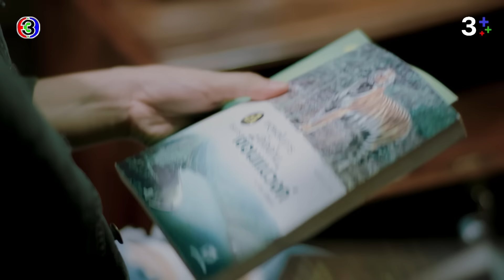FIN | คุณมณี กับ ม.ล.มารตี คือคนคนเดียวกัน | ขวัญฤทัย EP.11 | Ch3Thailand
บทประพันธ์ : เก้าแต้ม
บทโทรทัศน์ : จิระวิทย์ สมบัติศิริ
กํากับการแสดง : ยุทธนา ลอพันธุ์ไพบูลย์
ผู้ผลิต : ธิติมา สังขพิทักษ์ บริษัท ฟิล กู๊ด เอ็นเทอร์เทนเม้นท์ จำกัด